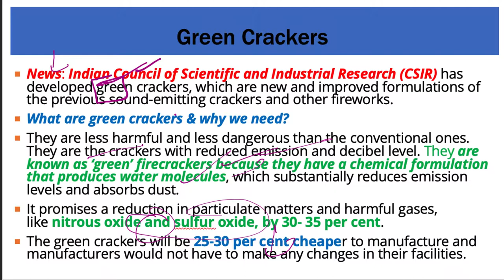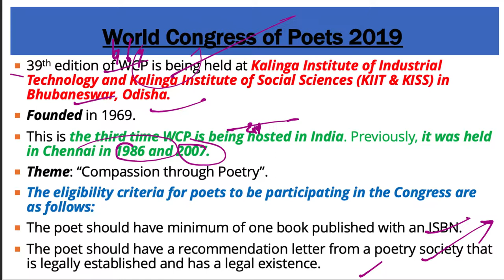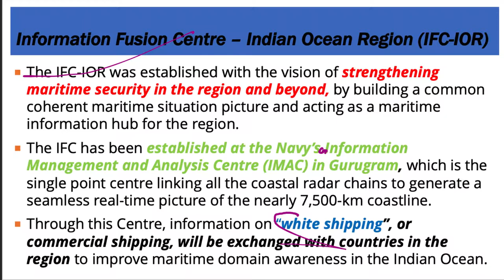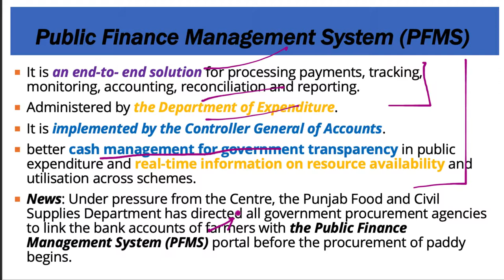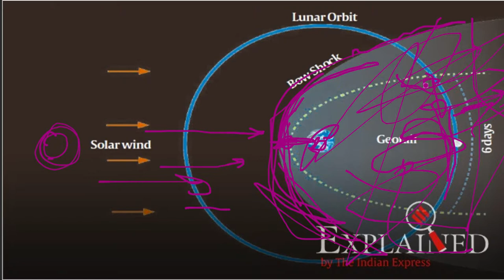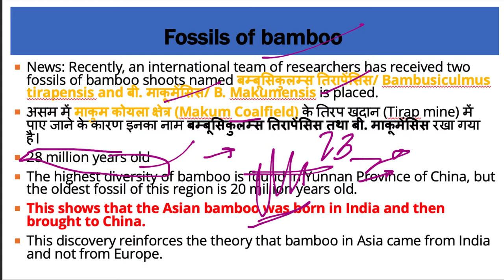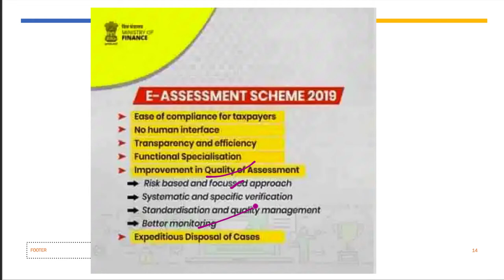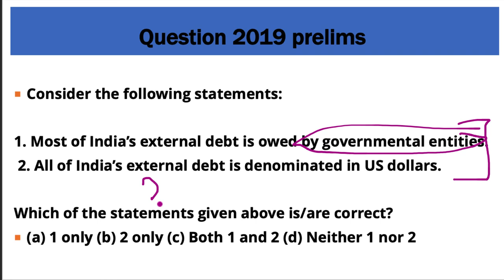9 October 2019, हिन्दी Prelims Updater Series, Indian Express, PIB, Yojana UPSC, CSE, IAS